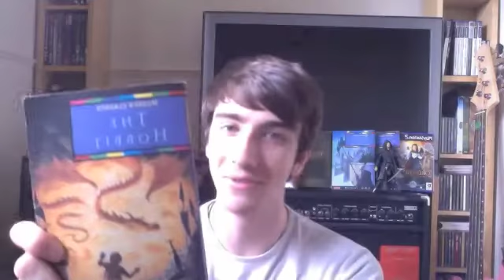Hobbits FTW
I don't know about you but I can't wait for Peter Jackson's Hobbit trilogy! I'm such a Tolkien Nerd!! :P